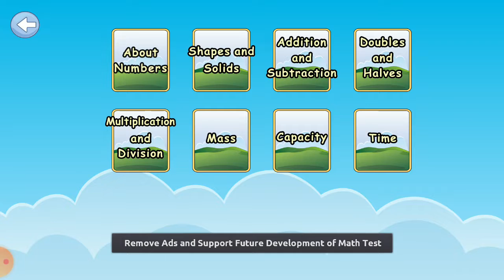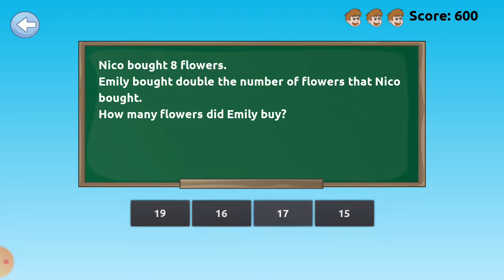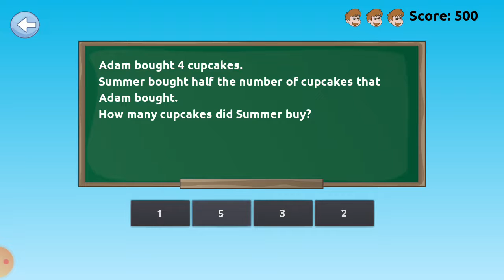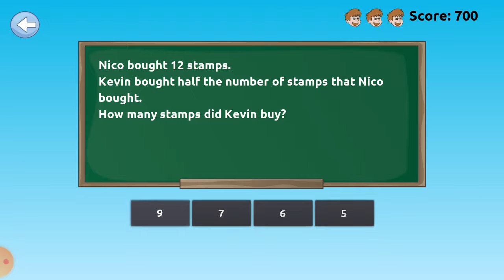learn how to find doubles and half of a number in educational for kids channel by Ritashu